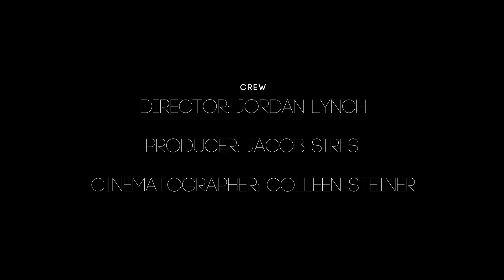Brisé Step: A Tense Drama Short Film- A Nashville 48 Hour Film Project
Brisé Step is an Arch Light Studios production, created for the 2022 Nashville 48 Hour Film Project.

Arch Light Studios is a small indie short film production group specializing in working with local talent to produce high quality and cinematic short films.